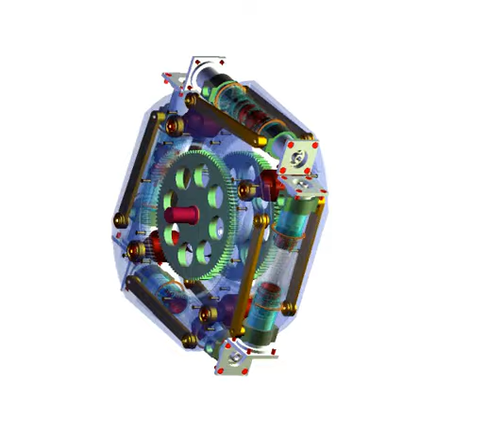Rotary Engine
The idea of the following project, along with its hand-drawn sketches, was provided by the late Vladimir Mkrtchian, NI Armenia engineer and valuable collaborator of CSE. He suggested designing a rotary engine, a mechanism to transform a linear motion into a rotational motion.

The idea was implemented during the Advanced CAD/CAM Applications course by CSE alumni Mikayel Stepanyan (MEIESM ‘06) and Ofelya Barseghyan (MEIESM ‘06). The task was to verify the mechanism's functioning and make necessary corrections through modeling, assembling, and simulation.